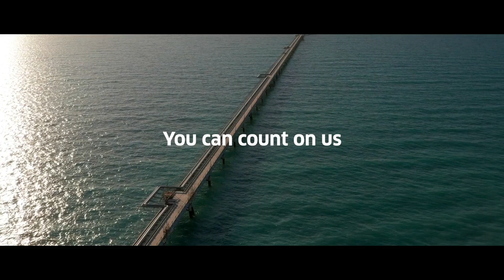You can count on us